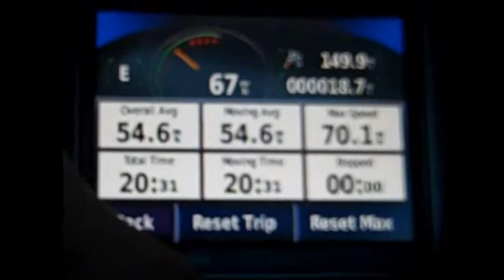Going To The Bronx From Palmyra PA Near Hershey.